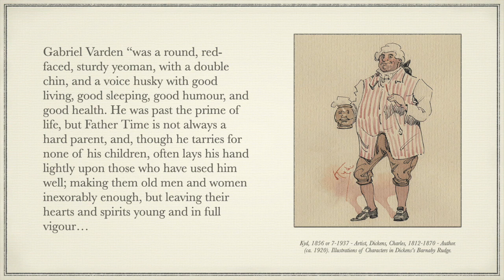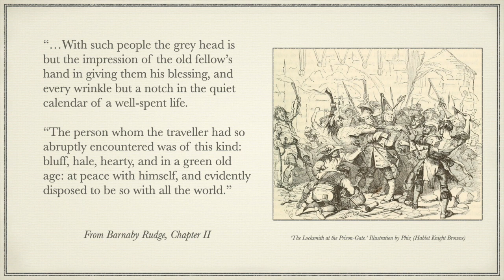Dickens-to-Go: A Green Old Age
In this week's installment, Tyger Wright, a Santa Cruz based artist, highlights a passage in 'Barnaby Rudge' where Dickens pays "tender attention to a population that is often marginalized, our elders."